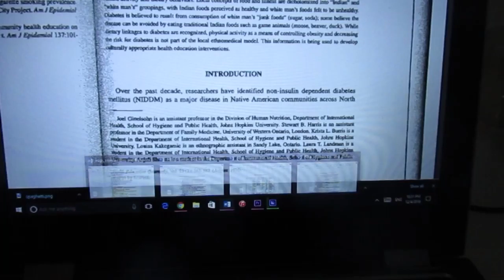Vlogmas Day 7!- Waffles + Ice Cream, Mini Haul, and Studying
18 more days left!
Vlogmas Day 7!- Lazy day, had a sugar filled breakfast, and did some studying for finals coming up!